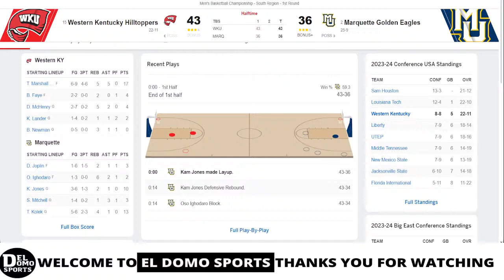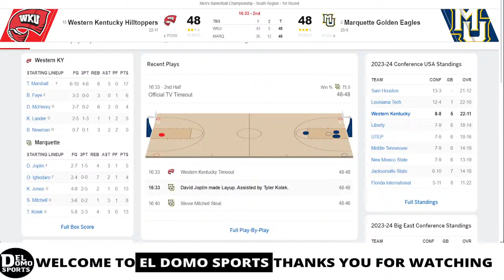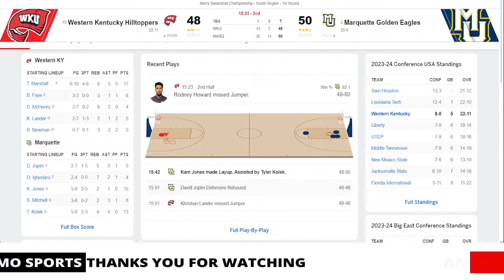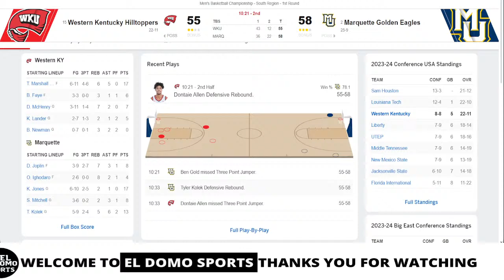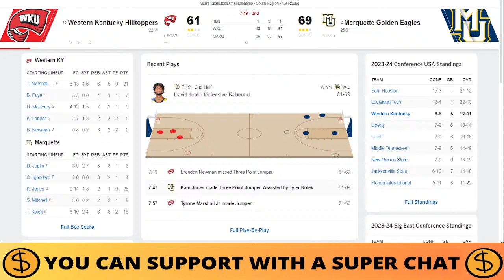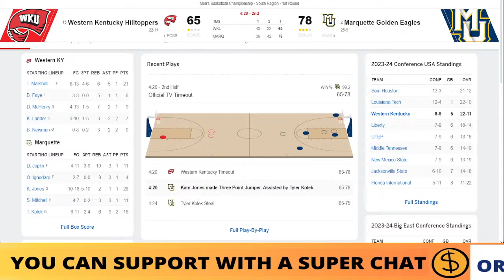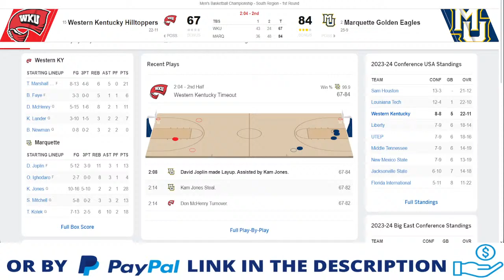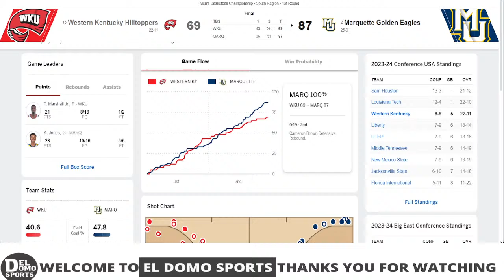WESTERN KENTUCKY VS MARQUETTE LIVE - NCAAM March Madness - MAR 22, 2024 - South Region - First Round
WESTERN KENTUCKY VS MARQUETTE LIVE - NCAA Mens Basketball Game Score Radio MAR 22, 2024 - South Region - First Round
🎙 COLLEGE LIVE RADIO.
📺 REPLAY.

western kentucky hilltoppers
marquette eagles

western kentucky radio live
hilltoppers radio live
marquette radio live
eagles radio live

western kentucky basketball
hilltoppers basketball
marquette basketball
eagles basketball

ncaam march madness - South Region - First Round Games
2024 ncaam march madness - South Region - First Round
2024 ncaam march madness - South Region - First Round Game
2024 ncaam march madness - South Region - First Round Full Game
2024 ncaam march madness - South Region - First Round Live Stream